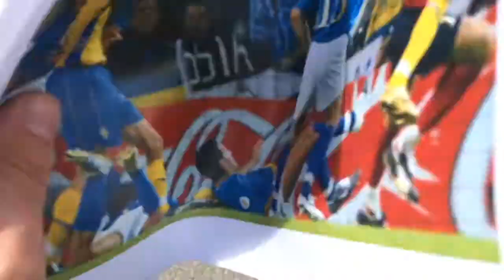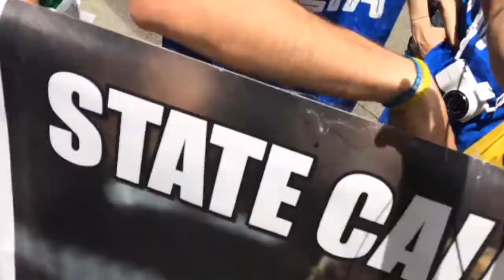EM-vloggen #8: "Parolo? Vi vet vad Barolo är!"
Åttonde avsnittet kommer från Toulouse och Sverige-Italien. Vad kan svenskarna om Italien? Vad gör Malesani i Frankrike och vem är egentligen Parolo?